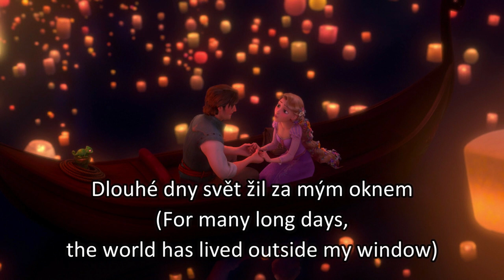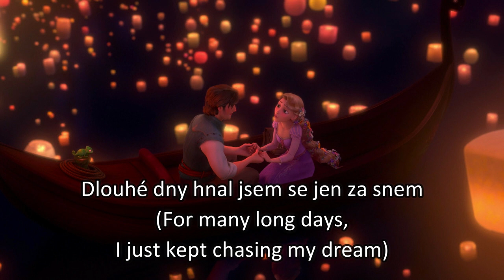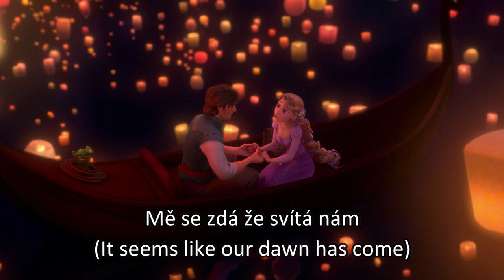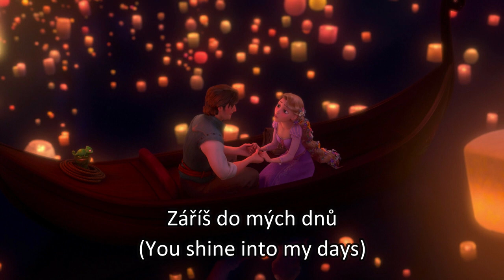Tangled - I See the Light (Czech) Subs & Trans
Many thanks to Frog for uploading the English translation

Flynn: Ondřej Izdný
Rapunzel: Ivana Korolová